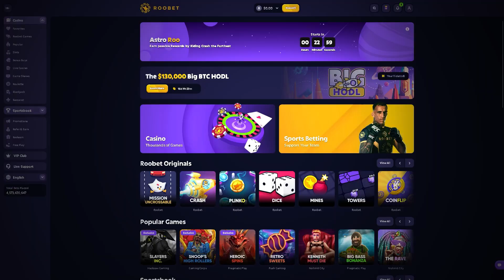RARE 4 SCATTER BONUS ON TWILIGHT PRINCESS!